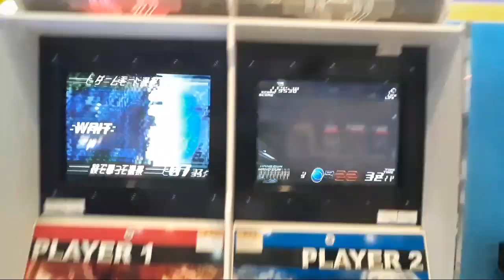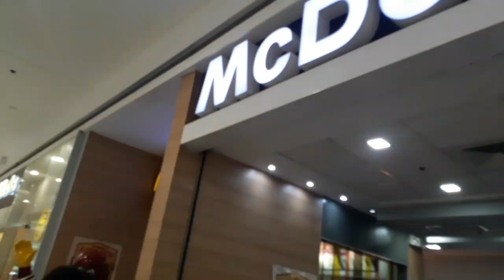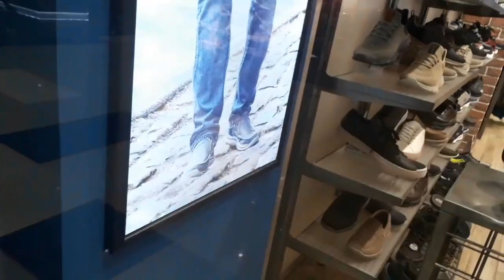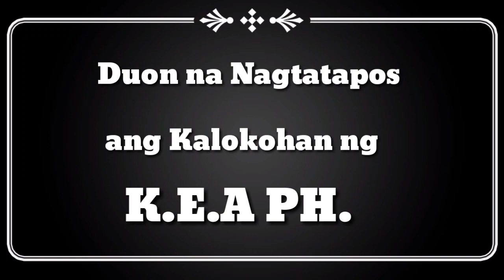SM PALA PALA | VLOGG | K.E.A PH.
Hello Guys, This is K.E.A PH. umm.. Kung may suggestion kayo sa aming next vlogg "Comment Down" and Ang  Vlogg namin na ito ay ihahalintulad na namin sa Pag to-tour ng isang lugar.

K.E.A's Social Media account :
• Kenshin Takanashi
• Edison Fernandez Manlangit
• Aries Mahinay
• (Edison Manlangit)
@edisonbmanlangit 11

Cute fam. Social media account:
• Karel Gonzales
• Jennylyn Gutierrez Joven